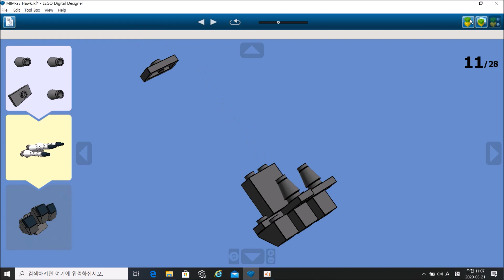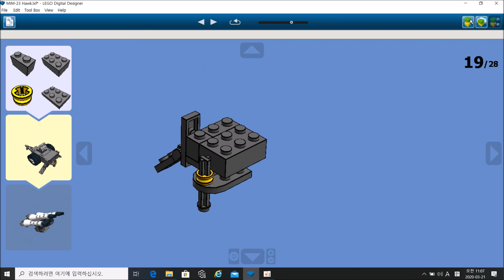LEGO MIM - 23 Hawk Instructions